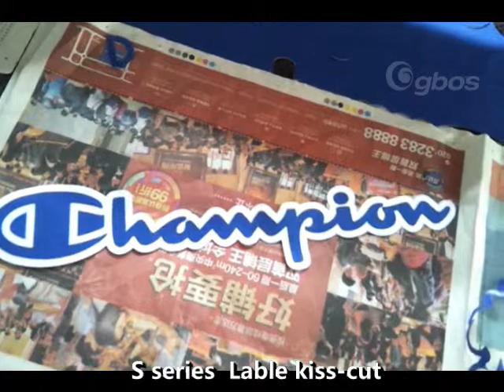S série camera oriented laser cutting machine trademark 00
The equipment is very light and handy, saving the room and easy to operate. Radio frequency laser instrument with stable laser power and long life imported from U.S.A. perfect the optic system. There is infer-red ray alignment instrument for previewing the position and cutting.
High precision stepping motor driver, exact stepping belt and wheel driving with high quality, insure high speed and nice moving precision.
With waste material gathering box, it is more convenient to clear up the waste materials.
Adopting the most advanced DSP control technology to ensure the high speed and continuous curve cutting.
Superiority of software performance: The function of unite to ensure the curvilinear nodes be matched automatically; The function of smoothing the corner to ensure the smooth cutting juncture; Can export some workings like engraving,cutting and making small holes; Supports DXF,PLT,BMP,AI,JPG and many kinds of documents form; Excellent method, after the picture designed, produce the best method automatically, save working time.
S30I/S60I integrate all the functions of S30/S60 model,extra auto-feeding system,achieve unattended operation.